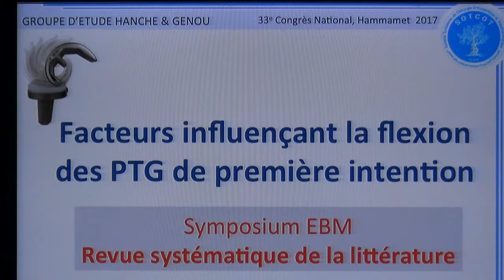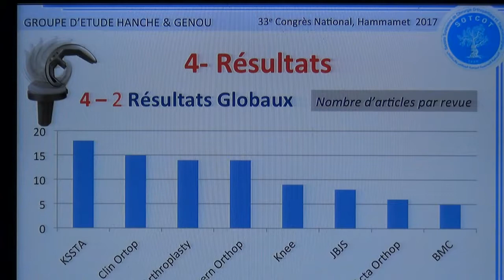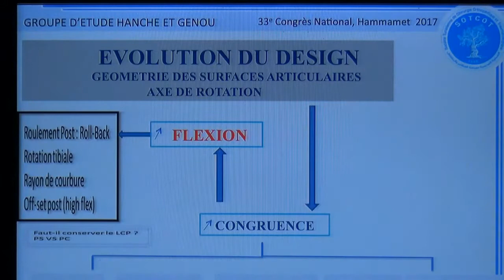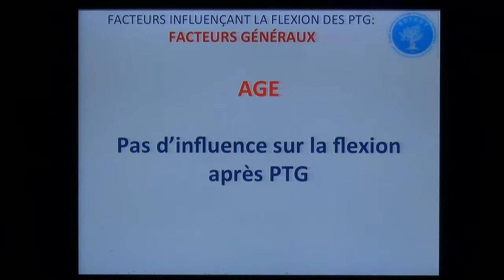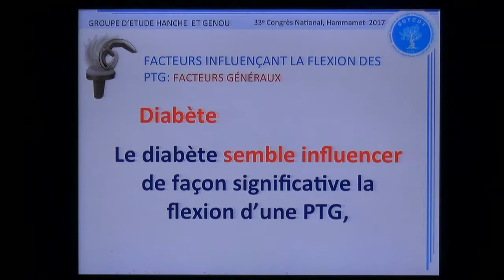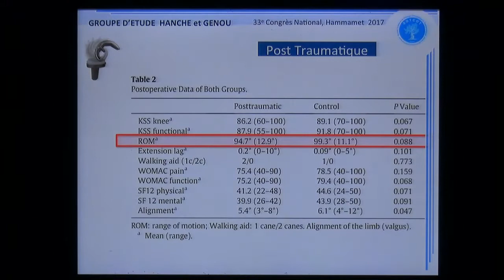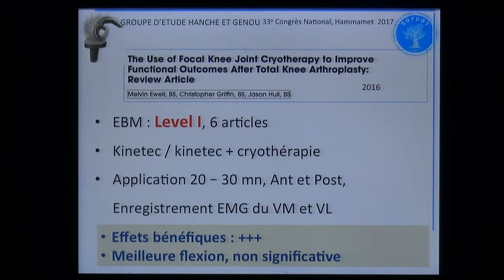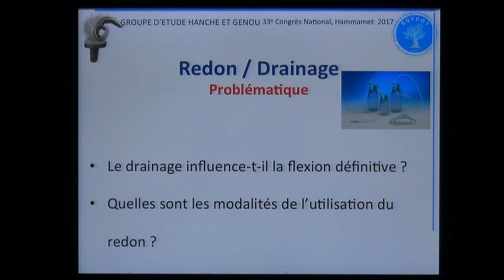Flexion des PTG de première intention (Partie 1/3)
Le groupe d'étude HANCHE & GENOU présente le symposium : "Facteurs influençant la flexion des PTG de première intention : analyse et recommandations" dans le cadre du 33ème Congrès National de la Société Tunisienne de Chirurgie Orthopédique et Traumatologique (29-30 juin et 1er juillet 2017).
Coordinateurs : Karim Bouattour et Mohamed Bouabdellah.
Modérateurs :  Philippe Neyret, Moncef ben Abid et Slim Mourali.